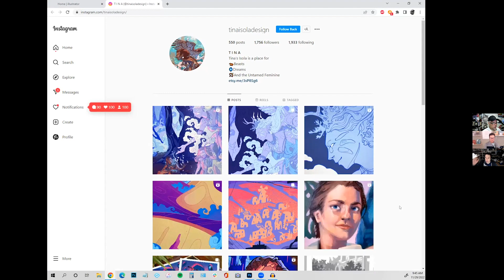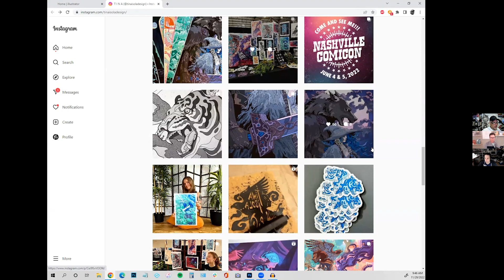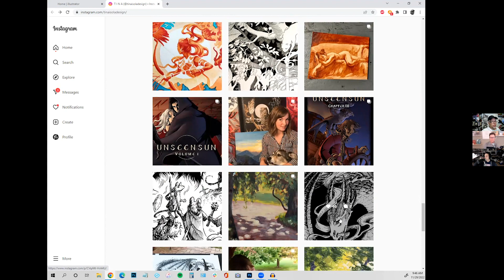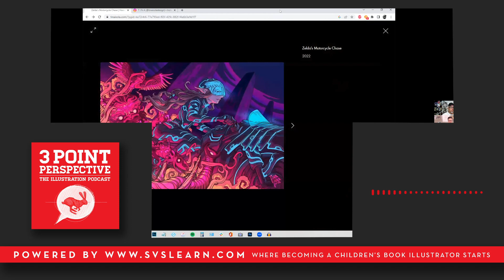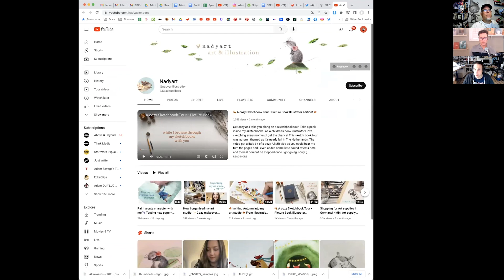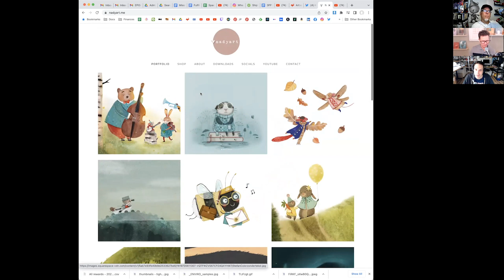MFA's Are A Bad Idea, And Here's Why | 3PP #139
What’s better than a fancy degree? Jake Parker, Lee White, and Will Terry discuss what it takes to succeed in illustration, how to balance your workload, and more in this episode.